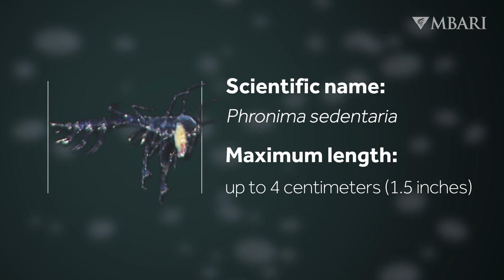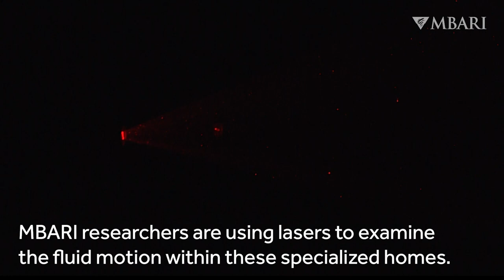Weird and Wonderful: The barrel amphipod devours its host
The midwater is a vast expanse of water between the surface and the seafloor. There are no places for rest or refuge here. The barrel amphipod, Phronima sedentaria, is a shrimp-like crustacean that adapts by living inside the repurposed bodies of gelatinous animals, like salps and pyrosomes.

The amphipod uses its sharp claws to snag a salp, then rips out the soft tissues inside. But that salp is more than a meal—the amphipod carries around the carved-out carcass as its home. It even “remodels” its shelter by reshaping the barrel and secreting chemicals to toughen its tissues. Female barrel amphipods lay their eggs inside the salp and their hatchlings feast on the salp’s tissues.

MBARI researchers and their collaborators are studying the hitchhiking hyperiid amphipods that live on jellies and other gelatinous animals in the midwater. MBARI Adjunct Karen Osborn and her team at the Smithsonian’s National Museum of Natural History are examining the elaborate compound eyes of Phronima sedentaria and other midwater amphipods.

Common name: Barrel Amphipod
Scientific name: Phronima sedentaria
Reported depth range: surface–600 meters (2,000 feet)
Size: to 4 centimeters (1.5 inches)

Editor: Ted Blanco
Script writer: Larissa Lemon
Production team: Kyra Schlining, Susan von Thun, Nancy Jacobsen Stout